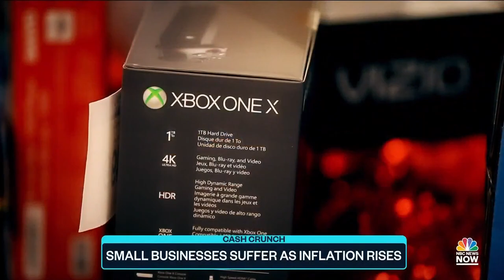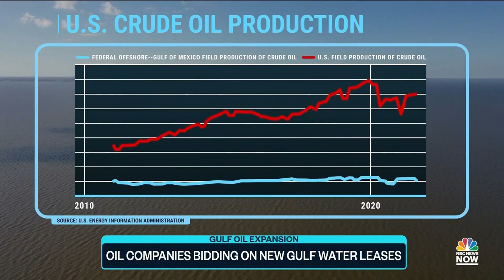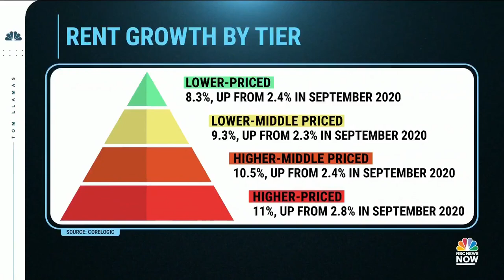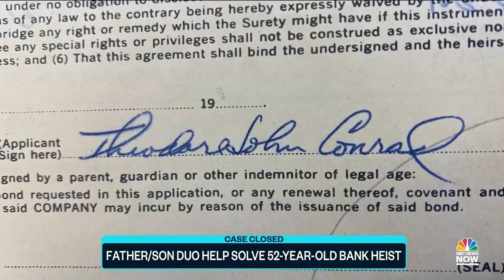Top Story with Tom Llamas - Nov. 16 | NBC News NOW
Historic rains and flooding slam the Northwest, the trial of Kyle Rittenhouse has gone to the jury, Pfizer is asking the FDA for emergency use authorization for a new Covid-19 treatment, violence erupting on Poland's border with Belarus, and the U.S. will auction off federal land for offshore oil drilling despite a campaign promise from President Biden.